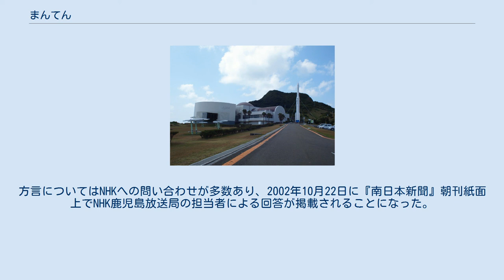まんてん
『まんてん』は、2002年9月30日から2003年3月29日まで放送された『連続テレビ小説』第67作。
 当時、グラビアアイドルとして人気を博していた宮地真緒がヒロインを務め、放送当時は大きな話題となった。
 屋久島に住むヒロイン、日高満天（まんてん）が鹿児島でバスガイドになるために島を出るところから物語はスタートする。
 その後、物語の舞台は大阪などに移り、次は気象予報士をするための勉強をする。
 そんな中で漁船の遭難で行方不明になっていた父と再会するなどの出来事を通し、最終的には満天は宇宙飛行士になり、宇宙からの天気予報を伝えるようになる。
「電子・光学などのセンサー全盛の時代に宇宙から人間が天気予報をすること」にどれだけの意味・値打ちがあるのかと作中でも疑問が提示されるが、満天が自分の言葉で惑星・地球の美しさを伝えようとしたこころが、日本の子供たちに確実に根付いていることを感じさせて、物語は終了する。
 屋久島は集落ごとに独自の文化・習俗があり、方言の語彙も島内で微妙な差異がある。
本作で使用された屋久島方言は、島内に23ある集落の言葉を、屋久島出身の鎌田道隆考証の下にまとめたものである。
ことば指導に徳之島出身の桂楽珍が起用されたのは、鹿児島県本土よりも徳之島のことばのほうが屋久島に近い、との判断からであった。
しかし、徳之島方言は琉球語奄美方言に分類される方言であり、実際には県本土の方言の方が屋久島方言に近い。
方言についてはNHKへの問い合わせが多数あり、2002年10月22日に『南日本新聞』朝刊紙面上でNHK鹿児島放送局の担当者による回答が掲載されることになった。